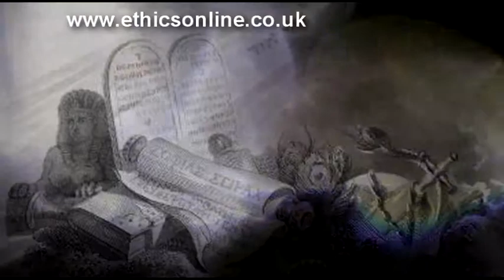Roots of Christianity (Film 1 Clip) - Christianity: Characters and Chronicles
From the DVD series "Christianity: Characters and Chronicles": How did the cultural melting pot that was 1st Century Judaea influence the climate into which Jesus was born?